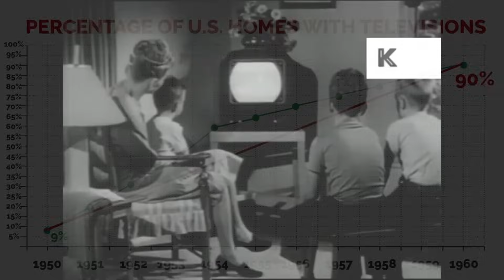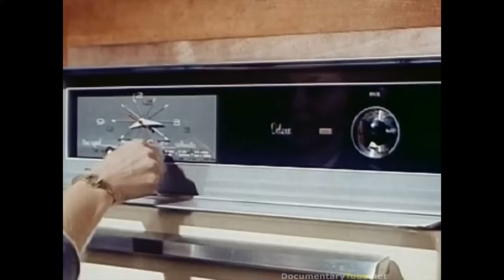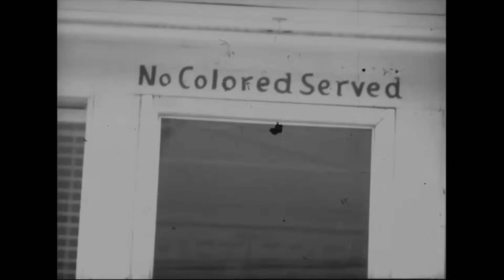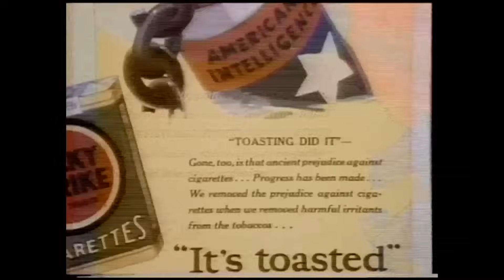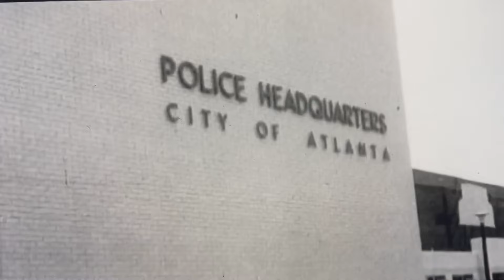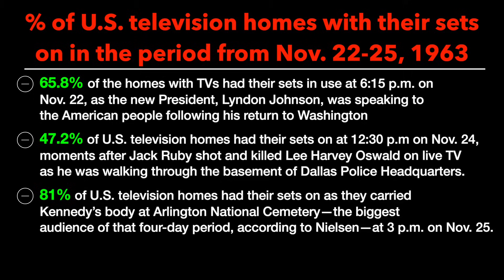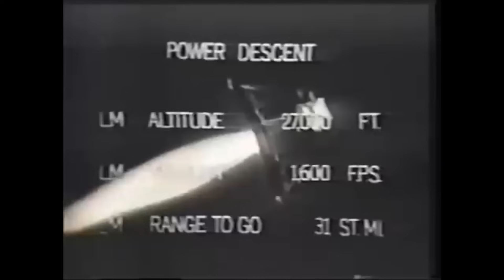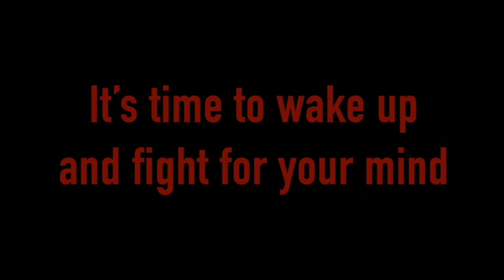THE HISTORY OF OUR MIND CONTROL (PT. 2) - THE 60'S: THE DECADE THAT CHANGED THE WORLD